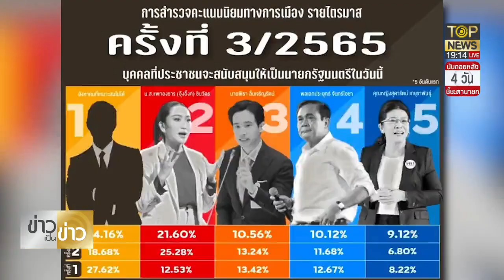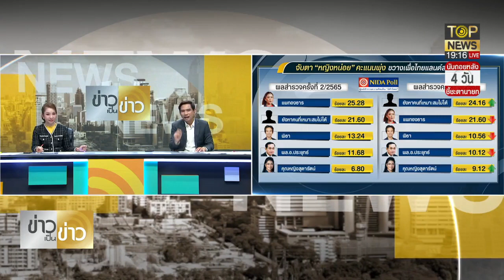จับตา หญิงหน่อย คะแนนพุ่ง แซงหน้า อุ๊งอิ๊ง ขวางเพื่อไทยแลนด์สไลด์ | ข่าวเป็นข่าว | TOP NEWS